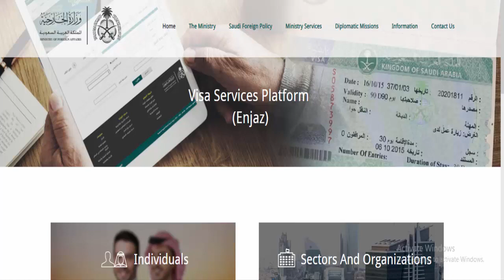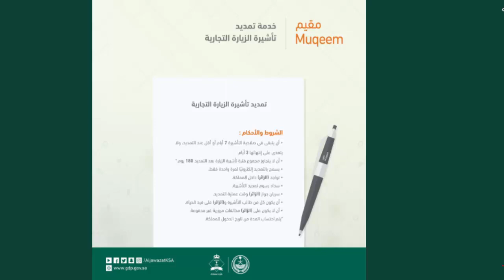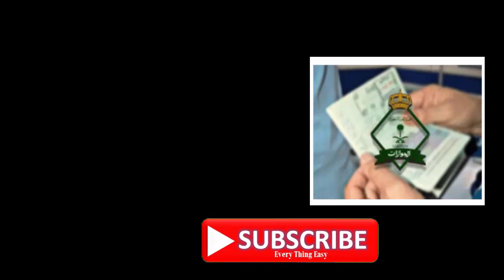Saudi Business Visa Extension Terms and Conditions Jawazat Saudi arabia 2019